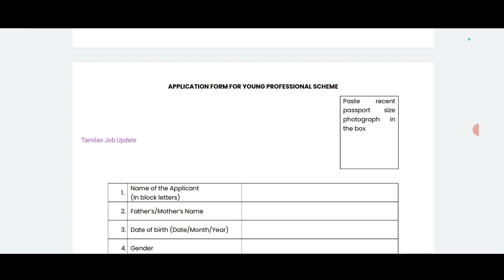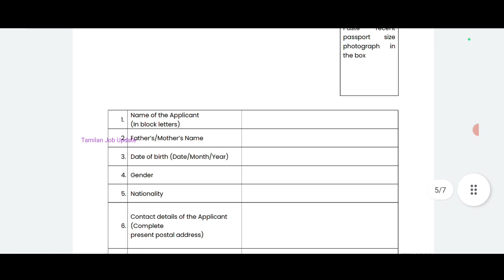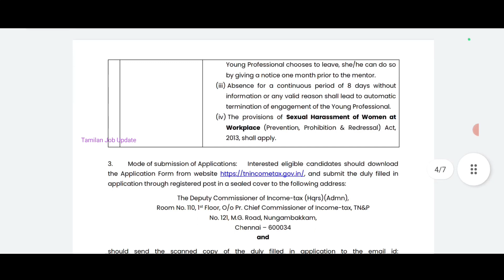🔥வருமான வரித்துறையில் வேலை//சம்பளம்-40000//பணி-தமிழ்நாடு//தேர்வு இல்லை//TAMIL..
வருமான வரித்துறையில் வேலை..